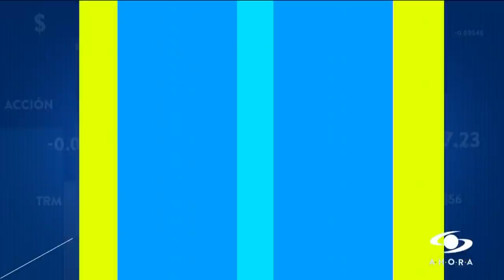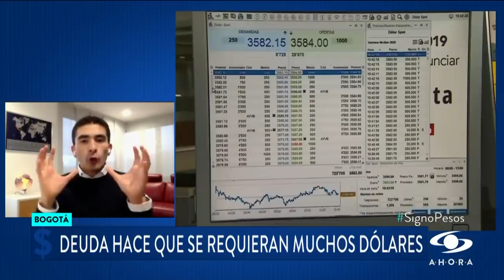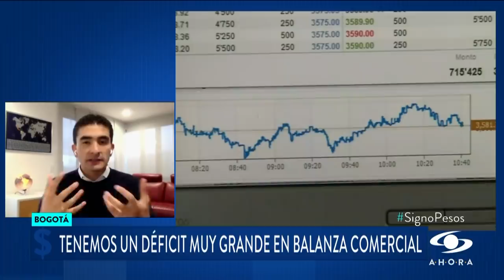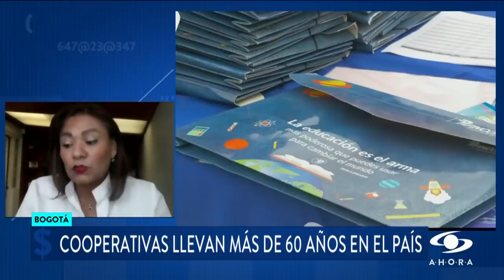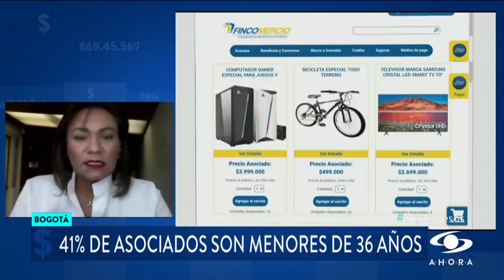Sorpresiva caída del dólar en Colombia: ¿a qué se debe la volatilidad de su precio últimamente?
Muchos colombianos no esperaban la sorpresiva caída del dólar en el país. La divisa logró descolgarse por momentos hasta en 70 pesos.

El dólar completaba siete jornadas subiendo, casi llegando a los 4.000 pesos y, de un momento a otro, tuvo esta caída abrupta y se aleja de la barrera de los 3.900 pesos.

De acuerdo con los expertos, la divisa tuvo un incremento constante por la expectativa de los inversionistas internacionales frente a la reunión de la Reserva Federal en EE. UU., donde era posible que se anunciara una disminución en la inyección de dólares a nivel internacional, cosa que no pasó y pudo influir en su desplome del día de hoy.

Para analizar lo que viene ocurriendo con el dólar estuvo en SignoPesos el gerente de investigaciones Davivienda Corredores, Germán Cristancho.